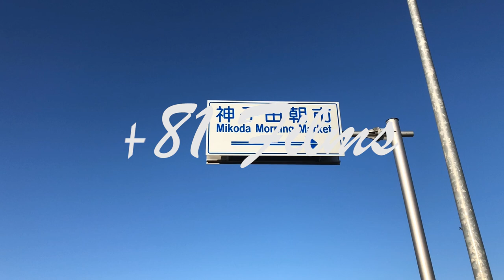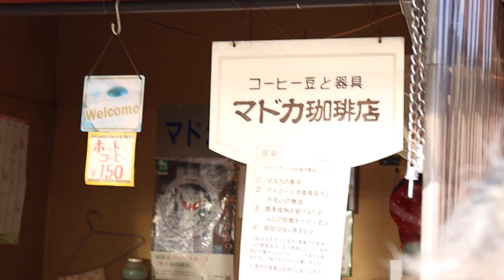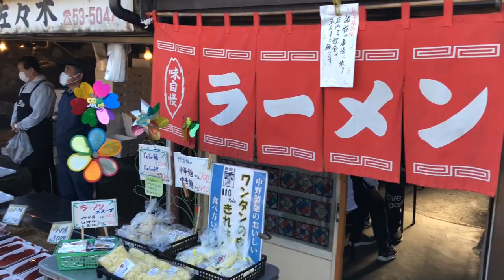MIKODA Morning Market（岩手県盛岡市・神子田朝市）| Cinematic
岩手県盛岡市で50年以上も前から開催されている盛岡神子田朝市。
年間300日の営業は日本の中でも神子田だけだそう。

神子田の名物とともに、盛岡市民の台所である朝市をCinematicに撮影しました。